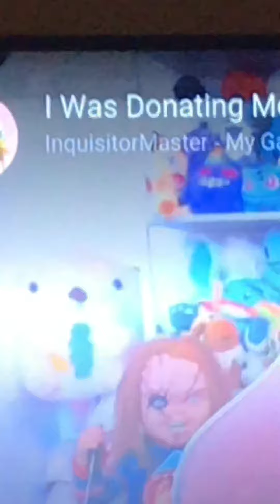What I do in the middle of the night!!